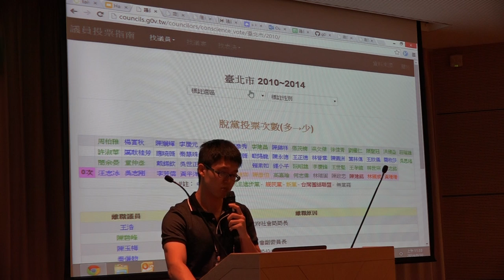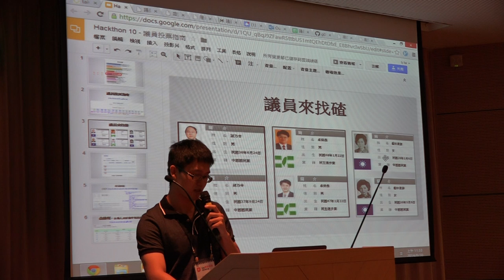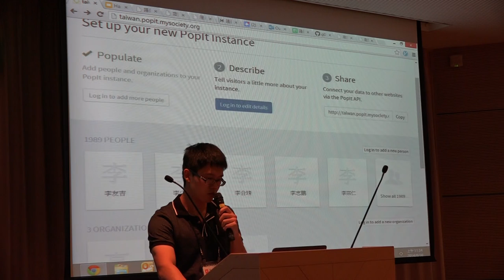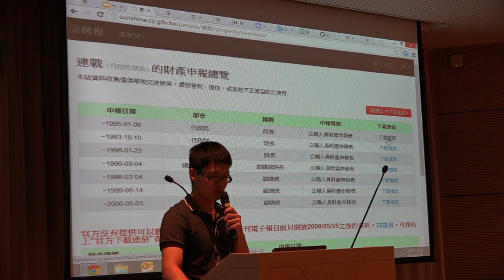g0v tw hackath10n 提案 議員投票指南 台灣零時政府第拾次資料科學黑客松